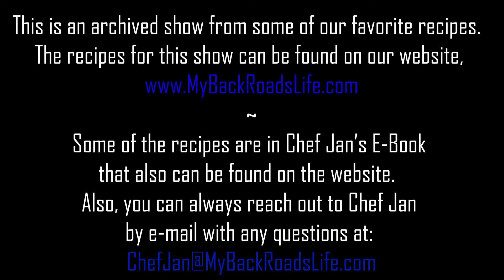Let's Trifle Today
Hey Y'all...
Come join me, Chef Jan, in my Kitchen and let's bake something that is AMAZING...

then click on the "Recipes" section to find them.

Stay Sweet Y'all.
Chef Jan